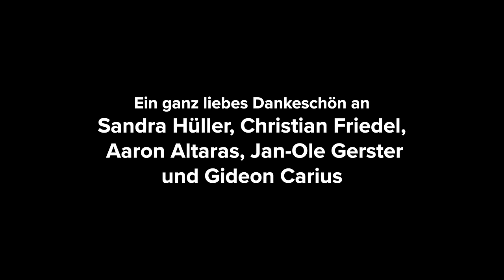"The Zone of Interest": Sandra Hüller und Christian Friedel im Interview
Tim Fischer und Gideon Carius waren für "Spätvorstellung - Das Kinomagazin" bei der Premiere des Films "The Zone of Interest" in Berlin. Dort haben sie Sandra Hüller, Christian Friedel sowie Aaron Altaras und Jan-Ole Gerster getroffen.